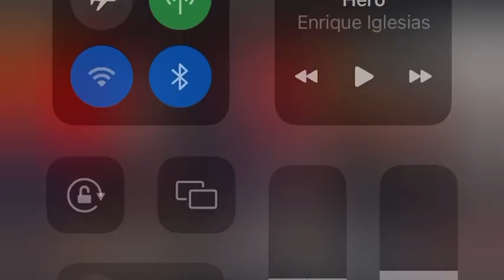Madame Guillotine from Scarlet Pimpernel